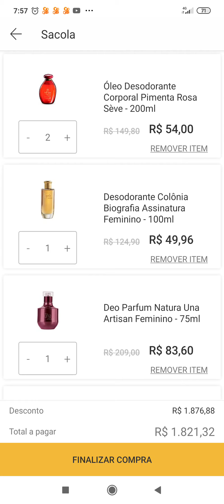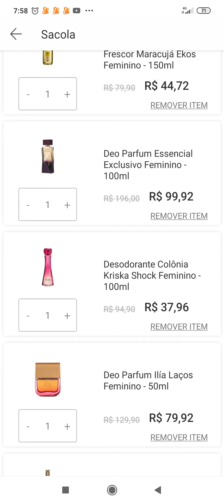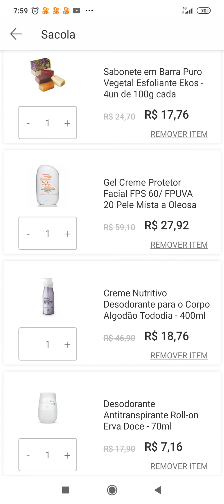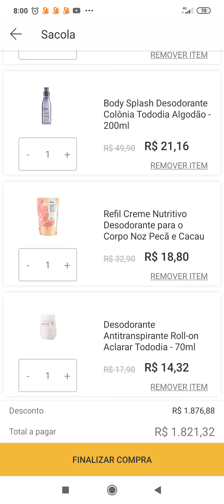PROMOÇÃO NATURA PRÉ BLACK FRIDAY - OFERTAS RELÂMPAGO - PERFUMES COM ATÉ 6O% DE DESCONTO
Espaço Natura Online
🔴LINK DAS PROMOÇÕES
Cupom : ESPECIALCN ( 20% )
VÁLIDO ATÉ 02/11/2020
Exceto kits, Presentes e Lançamentos.